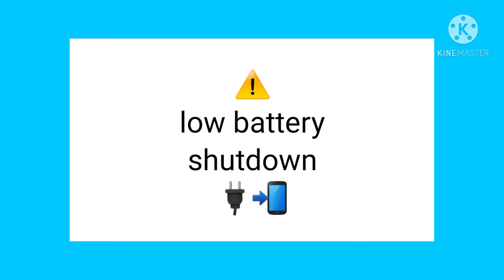curiomb k5 low battery shutdown